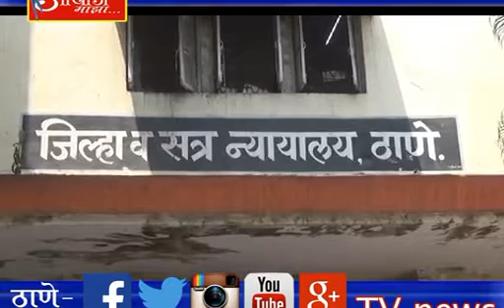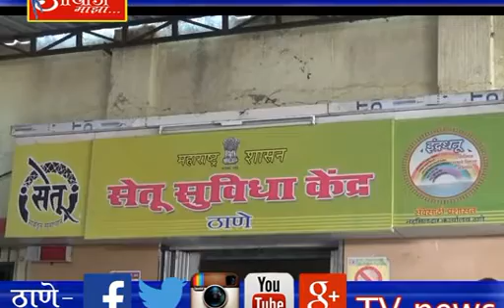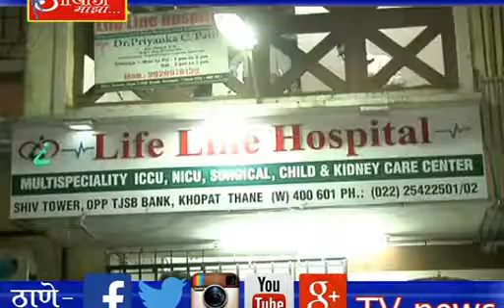Aawaj Majha 3-04-2017